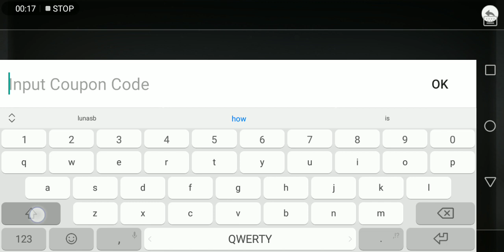Epic Conquest 2 New Coupon Codes | Dont miss out!!!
New Epic Conquest 2 Copoun Codes from the New update don't miss out, 300 rubbies for free